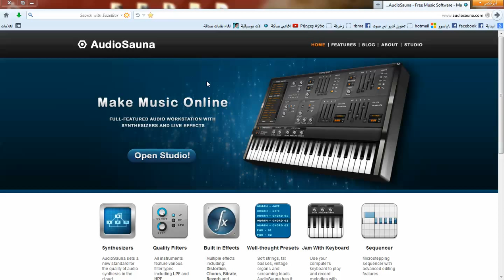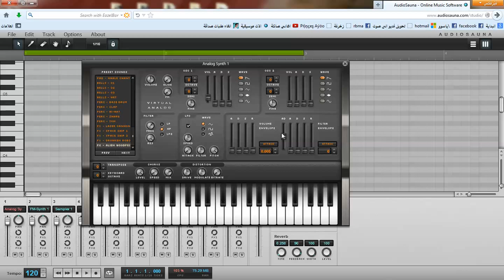اعمل لحنك بنفسك من موقع audiosauna مع شرح الموقع